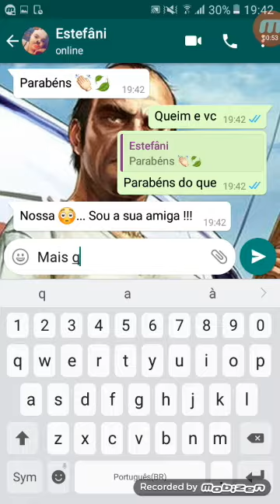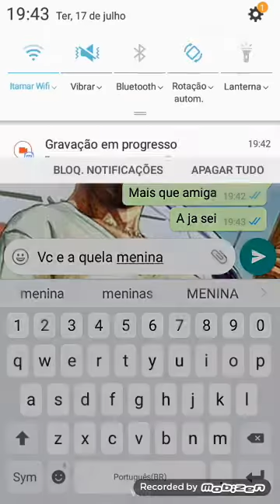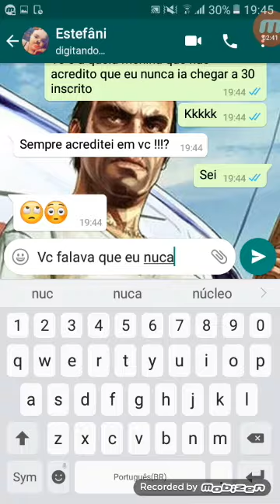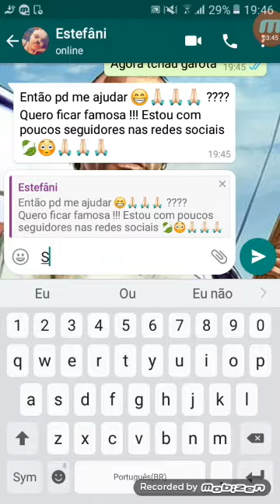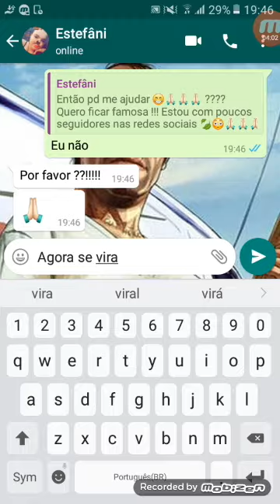Ela humilho o canal dele no youtuber ep #2 o mundo da volta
Galera queim gostou desse vídeo comenta la no comentario

Galera obrigado por chegar a 60 inscrito eu nuca imaginei de chegar a 60 inscrito mais agora eu cheguei pra calar a boca de pouca pessoa que nuca acreditou que eu não ia chegar a 60 inscrito